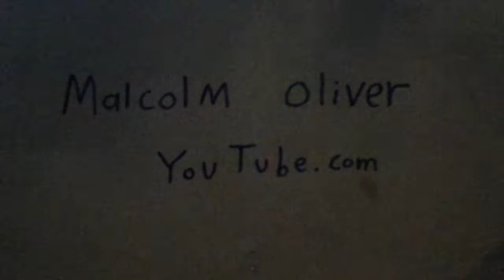Fish Tank Lamp In My Bedroom HD